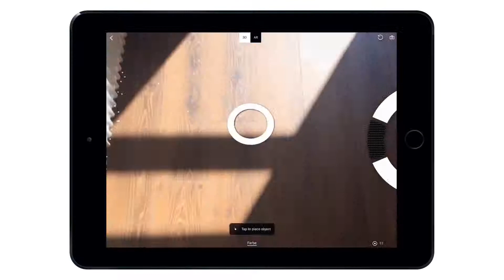Retailers 4.0: 3D Demos of product inventory as 3D App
This is also relevant for your company?